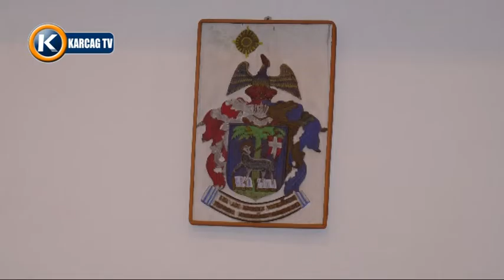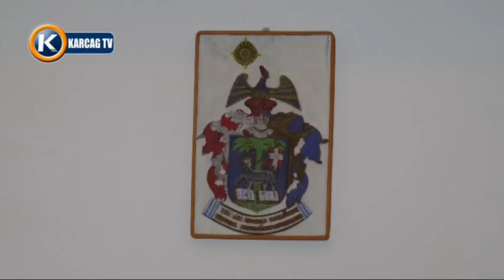istentisztelet 2016 06 12